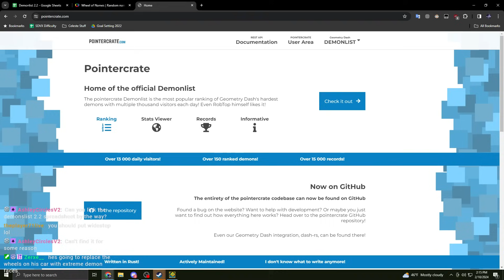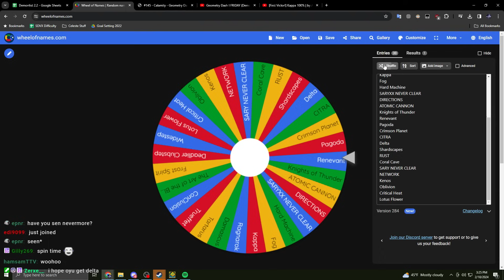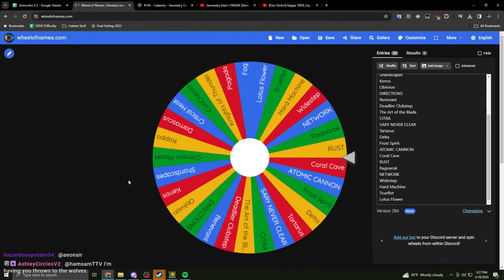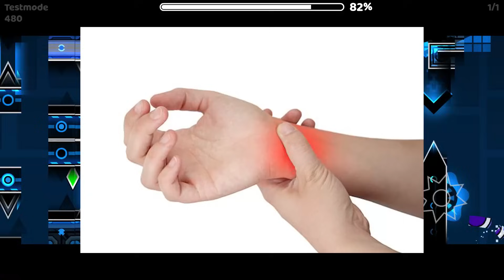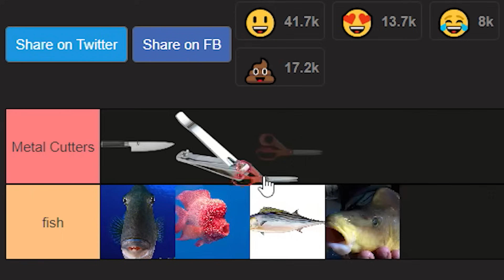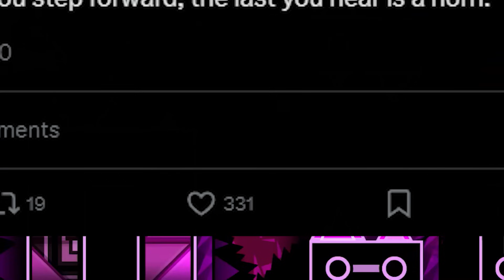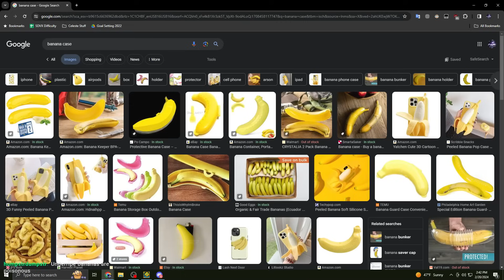The HARDEST Level I Could've Gotten... | RNG List Demons #1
This is a highlight from my Twitch stream! Be sure to follow!

Finally the first part of this series is out! I've been pretty slow with creating content recently but I'm looking to catch up on my backlog at some point. This is a bit of a different style of video than my others, being a bit longer form.

I literally cannot beat Delta it does not make any sense. I have not had a weirder experience with basically anything, it feels like I've been funneled into the 0.00001% chance universe where I haven't completed it yet. It's kind of helping my mental a bit I GUESS and it's not like I've actually played it for THATTT many days but come on it's just getting stupid. Whatever I'll be live with that on Friday and SURELY I'll beat it. I also have a pretty hard verification coming up which I'll announce more prominently soon, it'll probably end up taking up all of August on my stream.